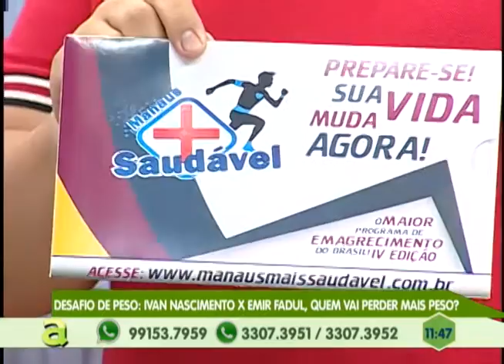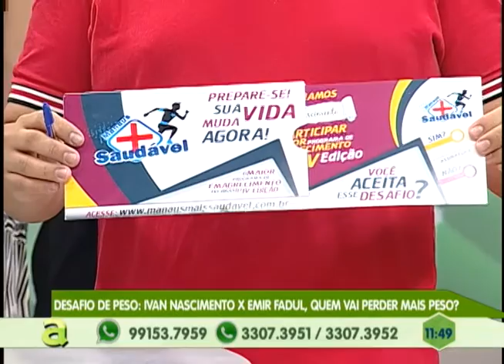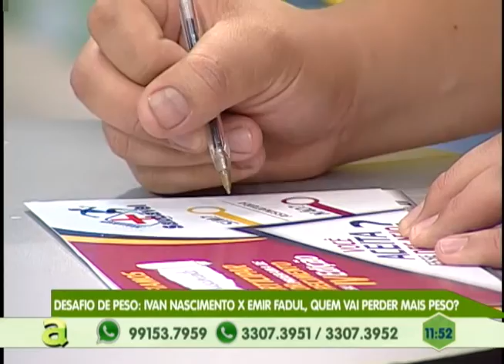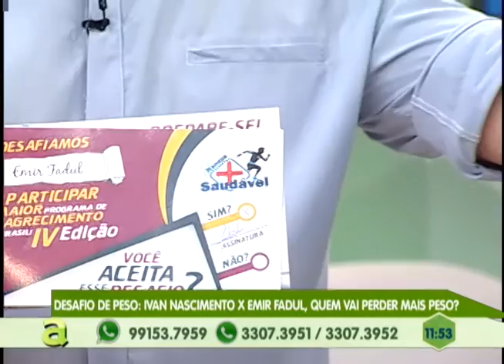Alunos estão sem aula desde o início do ano por falta de luz em escola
02º BLOCO AGORA 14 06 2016 - Alunos estão sem aula desde o início do ano por falta de luz em escola